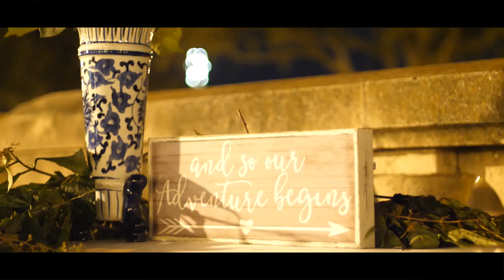Lance & Shelby Lakeland, Florida Wedding Film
I had the honor of shooting the preparation, ceremony, and reception for one of my dearest friends on her wedding day. The stars were aligned for this young couple because their wedding day was magnificent. She wore a beautiful dress and had her makeup and hair looking like a queen's would. Lance was looking dapper in his full suit and bowtie. His groomsmen were gassing him up and cracking jokes. People laughed, cried, and celebrated this couple's special day.

For now, I hope you enjoy this wedding film that is filled with great music, cinematic visuals, and amazing moments.